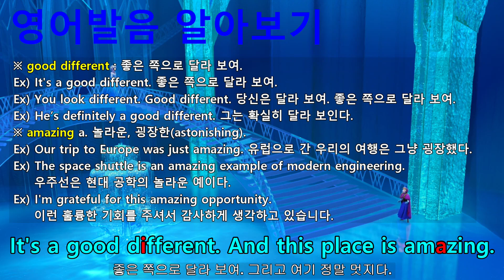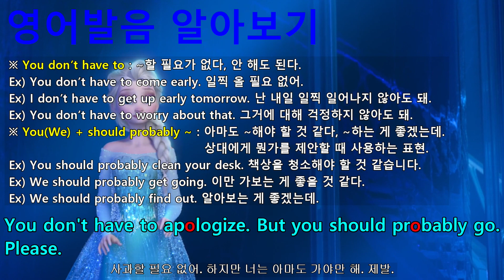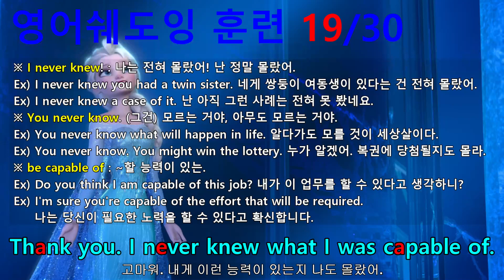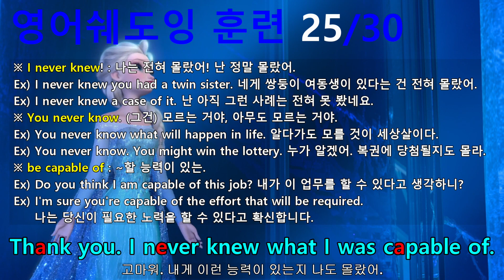[영어쉐도잉] 겨울왕국 (Frozen I) #640 - Thank you. I never knew what I was capable of.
겨울왕국 영어쉐도잉 훈련 전용 프로그램.
#638 ~ 644까지는 한 그룹으로 내용은 다음과 같습니다.
#638 : Anna? // Wow... Elsa, you look different.
#639 : It's a good different. And this place is amazing.
#640 : Thank you. I never knew what I was capable of.
#641 : I'm so sorry about what happened. If I'd known... // No, no, it's okay.
#642 : You don't have to apologize. But you should probably go. Please.
#643 : But I just got here.
#644 : You belong down in Arendelle. // So do you.